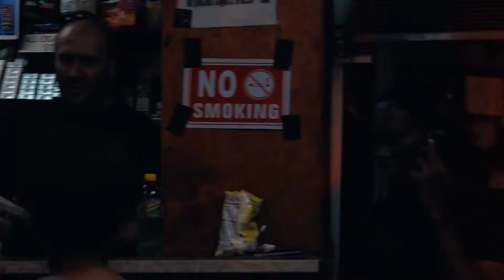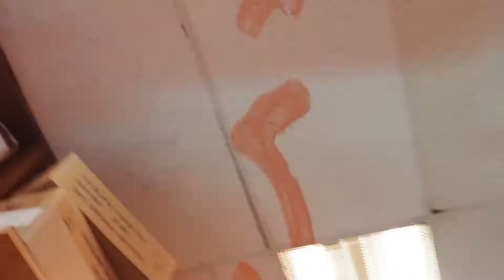Don velli - 22 offs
Video directed by @the_fire__king